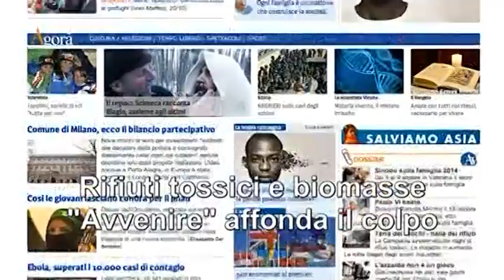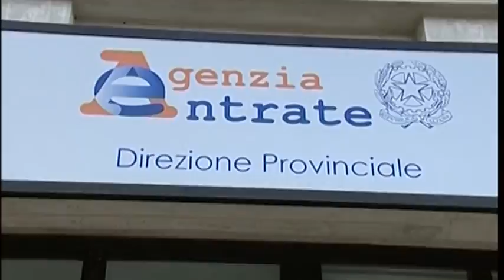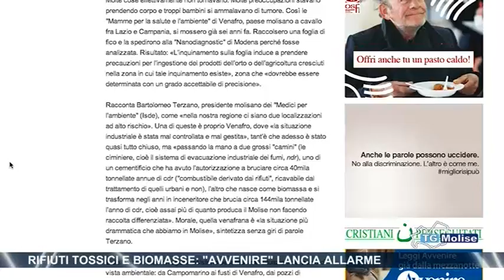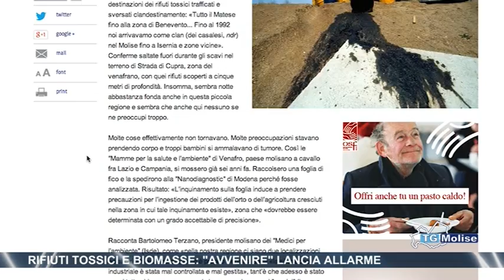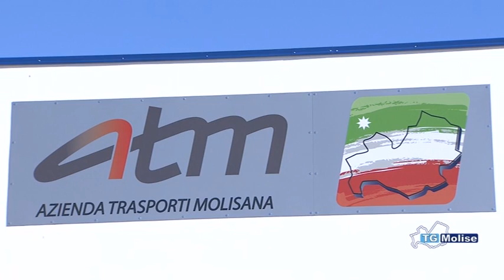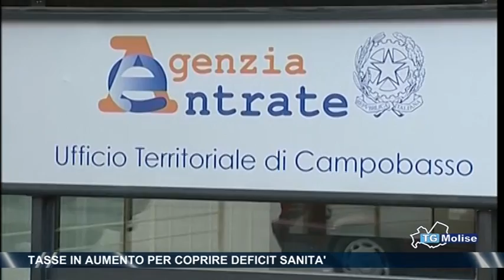Tg Molise - Telemolise - 26/10/14 - edizione 14:00